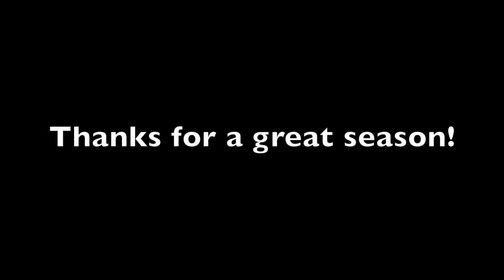Spring Sports at Piedmont 2019